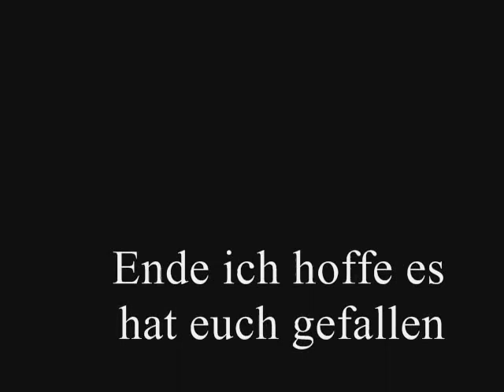PES 2008 tore